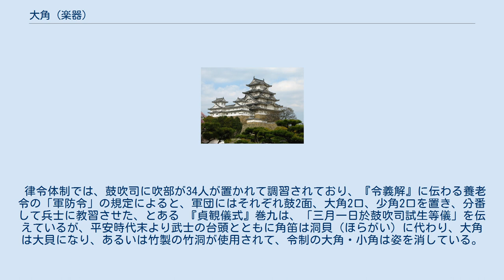大角 (楽器)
大角（はらのふえ/はら/だいかく）は、軍事用の吹奏楽器。
 水牛・牛角などの内部をえぐって空洞にし、先端を切って吹き口とした角笛であり、『和名類聚抄』では「大角」を「波良乃布江」と読むとしている。
「大角」の表記は獣角に形状が似ていたためであり、「はら」の読みは、唐代に宮門の警衛を職掌とした武官の持つ大角を「簸邏廻」（はらかい）と呼んだためである。
「簸邏廻」は魏以来の北方の楽器を指す。
 初出は、『日本書紀』の天武天皇14年（685年）11月の 「大角（はら）・小角（くだ）・鼓（つづみ）・吹（ふえ）・幡旗（はた）、及び弩（おほゆみ）、抛（いしはじき）の類は、私（わたくし）の家（やけ）に置くべからず。咸（ことごとく）に群家（こほりのみやけ）に収（をさ）めよ」 という天皇の詔である。
 律令体制では、鼓吹司に吹部が34人が置かれて調習されており、『令義解』に伝わる養老令の「軍防令」の規定によると、軍団にはそれぞれ鼓2面、大角2口、少角2口を置き、分番して兵士に教習させた、とある 『貞観儀式』巻九は、「三月一日於鼓吹司試生等儀」を伝えているが、平安時代末より武士の台頭とともに角笛は洞貝（ほらがい）に代わり、大角は大貝になり、あるいは竹製の竹洞が使用されて、令制の大角・小角は姿を消している。